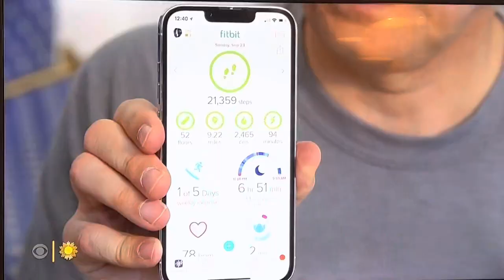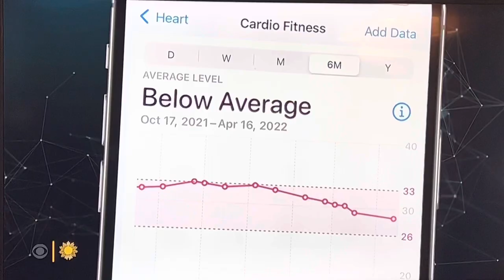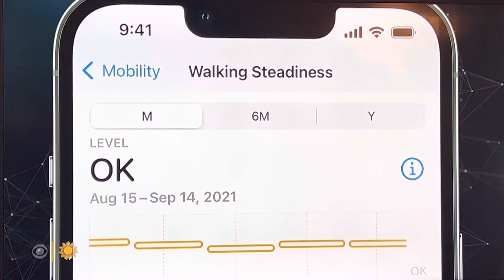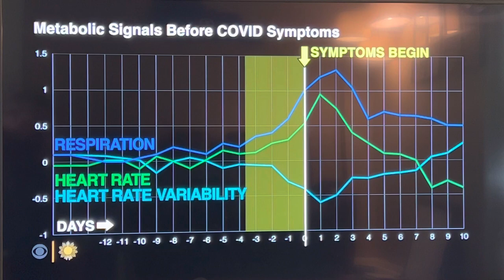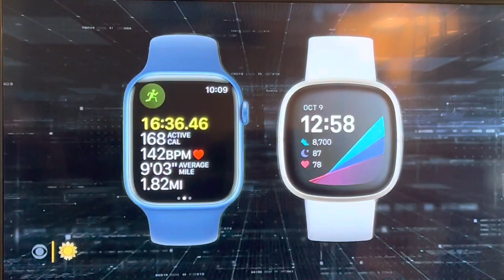CBS Sunday Morning-Smart Watches 08/28/2022